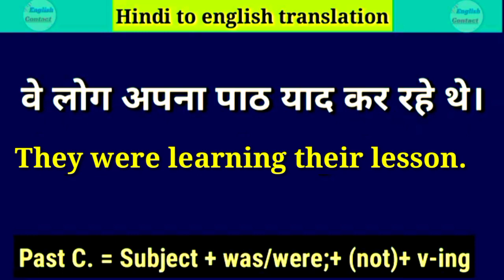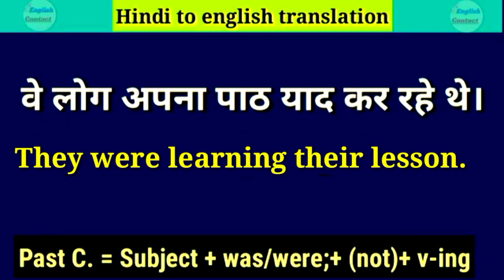ve log apna path yad kar rahe the in english translation | वे लोग अपना पाठ याद कर रहे थे in english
👉 वे लोग अपना पाठ याद कर रहे थे। 👈 और इस वाक्य को अंग्रेजी में अनुवाद करना भी सीखा ताकि ऐसे और भी वाक्य  को अंग्रेजी में अनुवाद सके

log apna paath yad kar rahe the ki English translation
ve log apna party yad kar rahe the ko English mein kya kahate Hain
ve log apna paath yad kar rahe the ki angreji